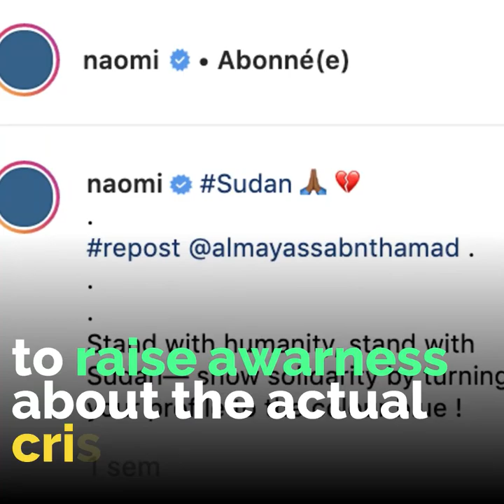Why profil pictures are blue ? 💙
Since Sudan crisis, social media users expressed their support... 🇸🇩 🙏🏾